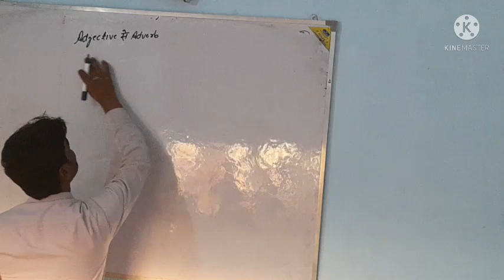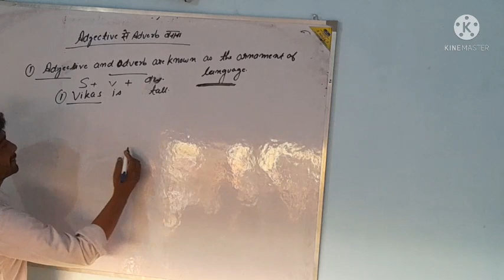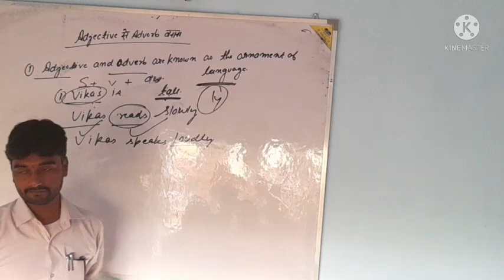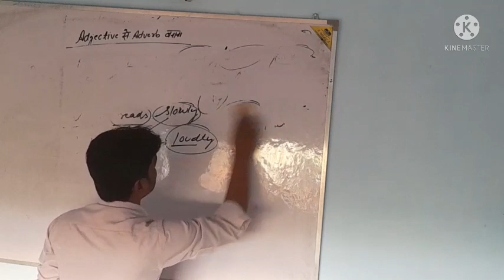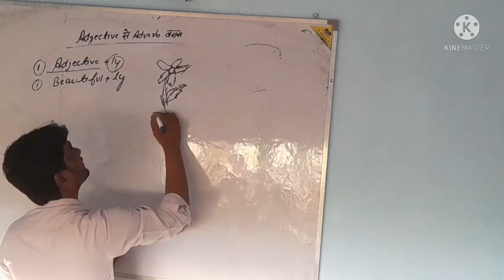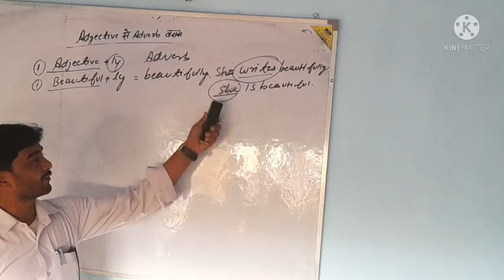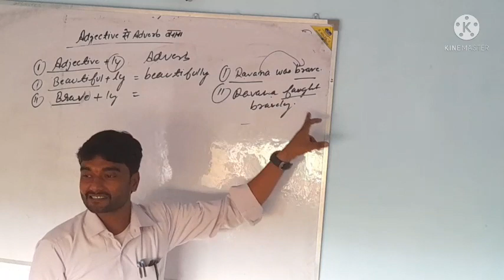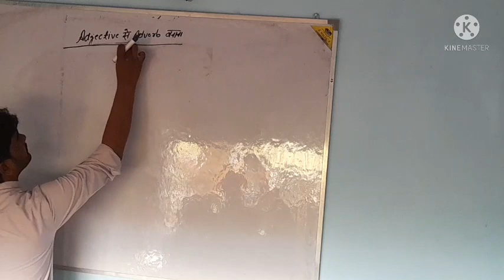Adjective से adverb बनाने का 👍esay trick || part 1|| 🏝️IEC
Adjective से adverb बनाने का 👍esay trick || part 1 || transformation of sentence || 🏝️IEC

1. अब सीखना हुआ सबसे आसान सब से बेहतर
2. co-ordinating conjunctions use करकेन दो या दो से अधिक simple sentence को मिलाकर एक compound sentence बनाना :